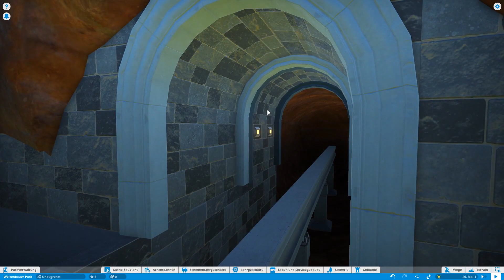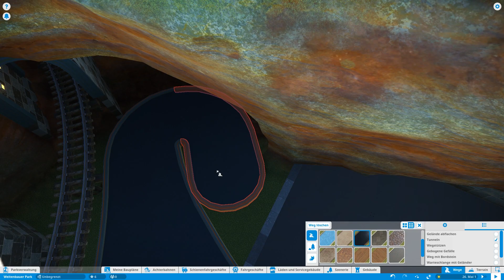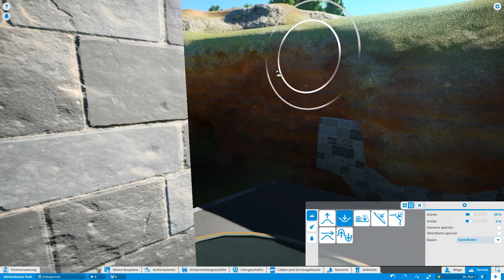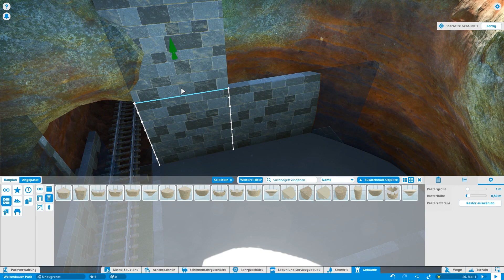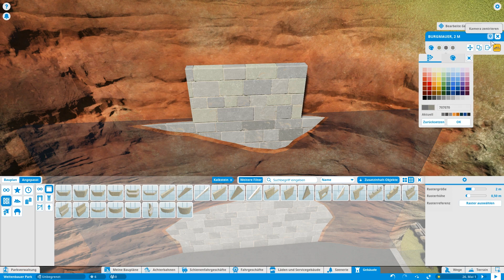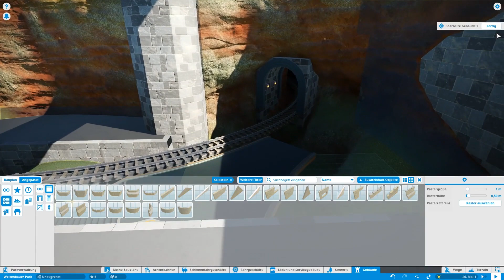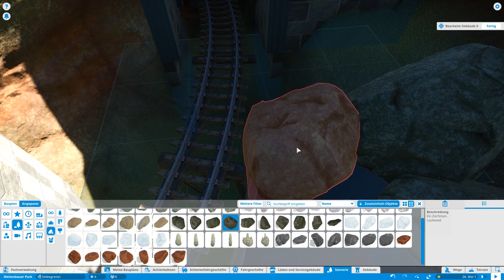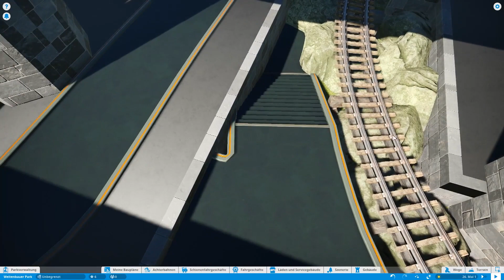GAME ON: PLANET COASTER #005 🎢 Kleine Deko Tricks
Kurven dekorieren bzw. sie in ein Gebäude einzufügen, ist quasi unmöglich. Da braucht es ab und an ein paar kleine Tricks.